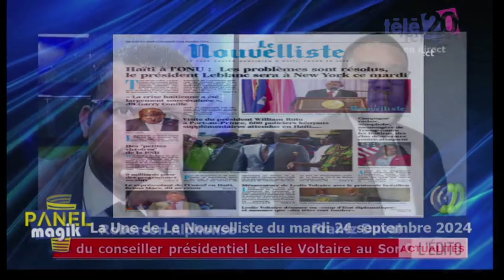Cafouillages au sommet de l’État, honte sur Haïti | Éditorial le Nouvelliste 23/9/2024